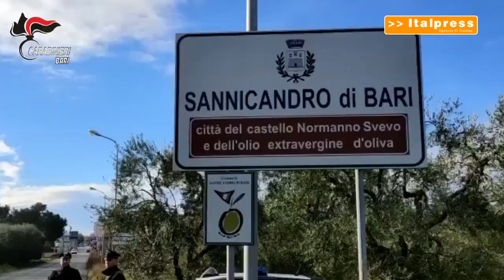Furti ai self sevice di tabacchi nel barese, quattro arresti